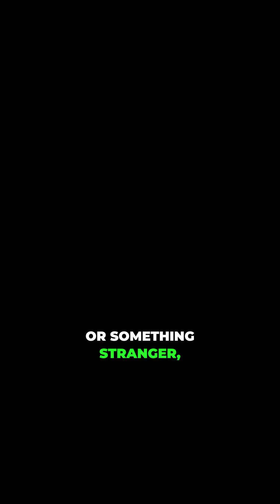The Invisible Stuff Holding the Universe Together